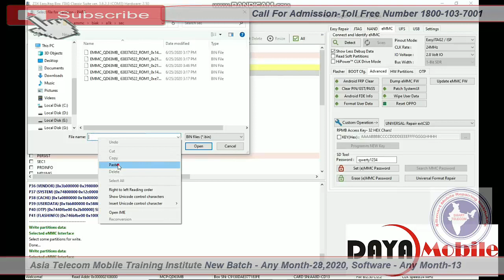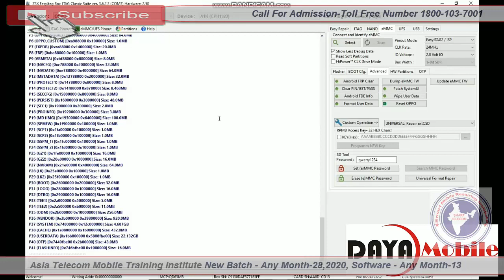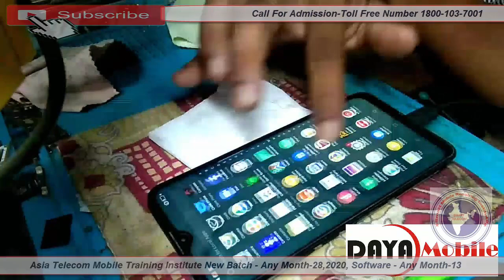Oppo A1K Pin Lock Remove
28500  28 FEB 2020 Batch Date Open

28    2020  - Hardware & Software ( One Month ) 28500/-

13  2019 - Software ( 10 day only Full Software ) 15000/-

15/  5 Oct     - EMMC 10 Day 8 hour no copy pen Class For Professional Only Fees - 20000/-